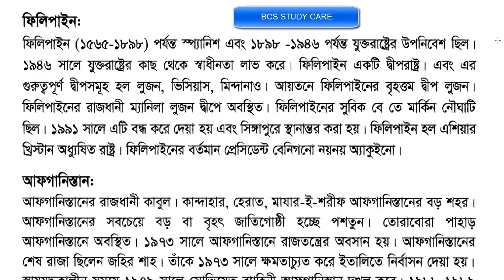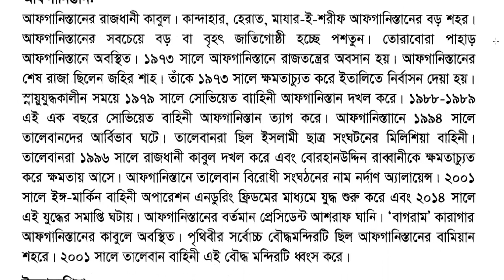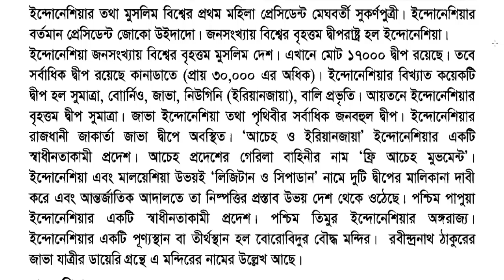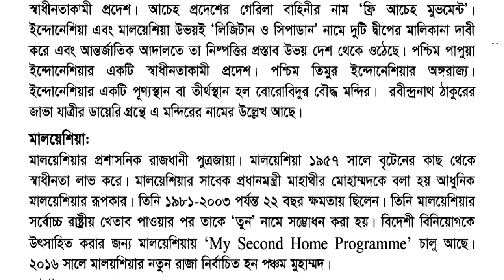Current Affairs (বিশ্ব ভূ রাজনীতি) 2018 | BCS General Knowledge : International Affairs P6